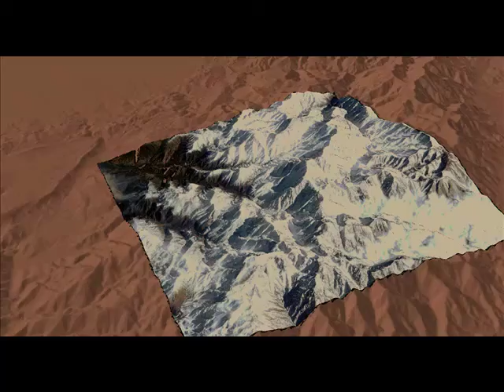Rheraya Watershed with Formosat Satellite Time serie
The Rheraya watershed (227 km ²) is an Atlasic subbasin of the Tensift Basin. Its altitude varies between 1084 (Tahanaout) and 4167 m (Toubkal). Its surface is mostly covered with bare soil and impermeable geological formations, with the presence of terraced fields along the wadis. The basin is characterized by a pluvionival regime, a significant interannual variability of water inputs and high variability of the runoffs. The main cities are Asni and Imlil.

The animation shows a series of images FORMOSAT 2 (Winter 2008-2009) draped over a digital terrain model. I selected some images from the full time series and created those color combinations. I am very pleased with the final color rendering.

The song is "If" from Pink Floyd